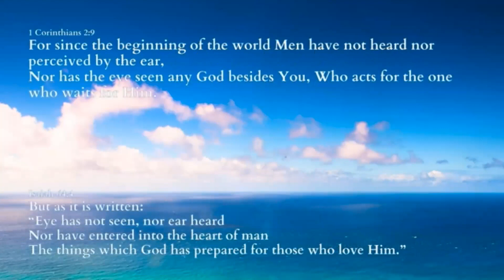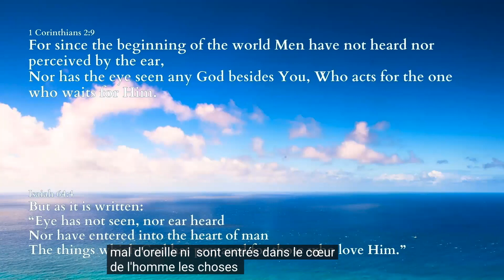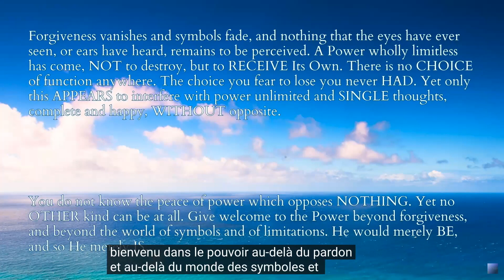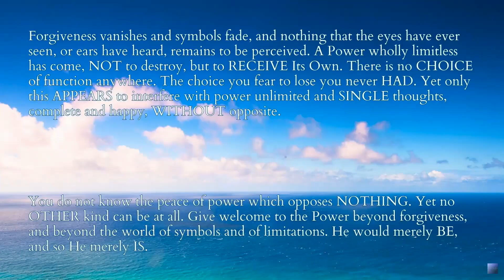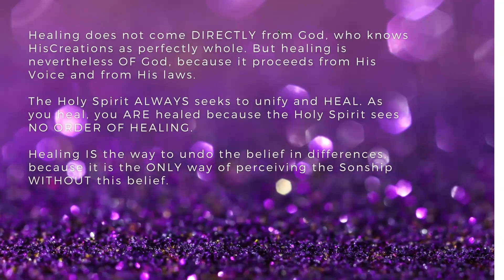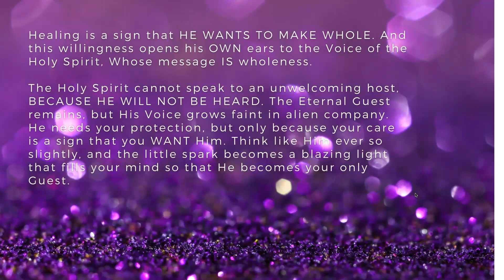Spiritual Healing Perspective First Meeting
In this first meeting we :
- Meditate
- Using the Spiritual Healing Handbook
- express ourselves by inspiration (not public in this video)